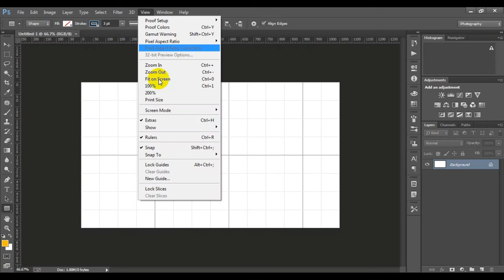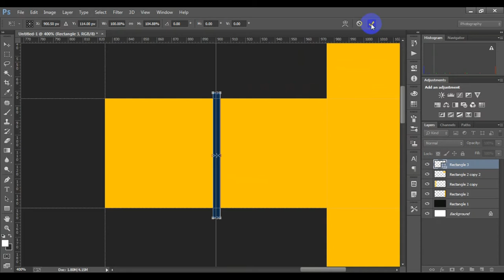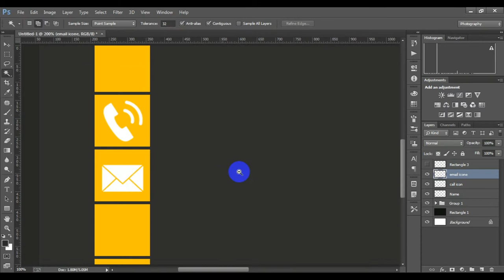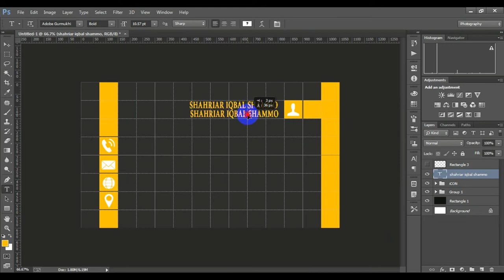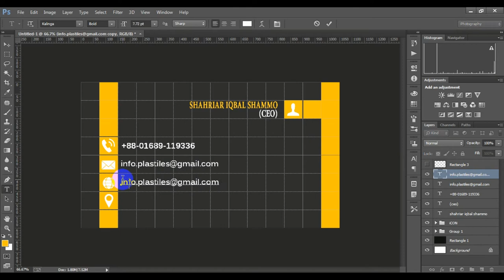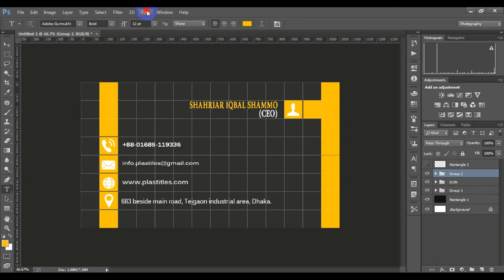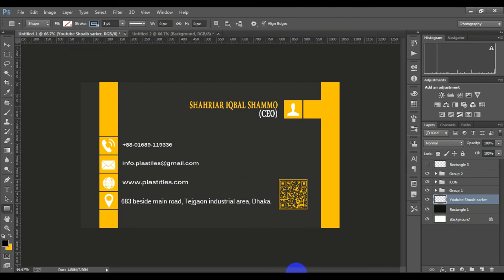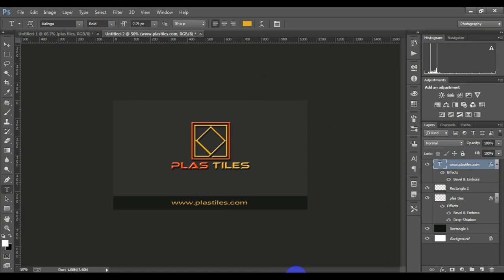How To make a Professional Visiting Card Design||Photoshop Tutorials || Business Card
HELLO !
I am Shoaib Sarker ,i am professional Graphic  designer and expert of Photoshop.
I like to Logo Design Very Much.So i always make Videos with logo & Business card design.A logo & Business card is the key to recognizing your company.This visoting card is the most expensive of the designer.
if you want, you can also earn money by logo designing online.i have an easy idea about your visiting card design by watching my video.